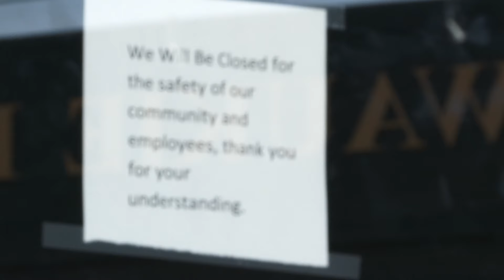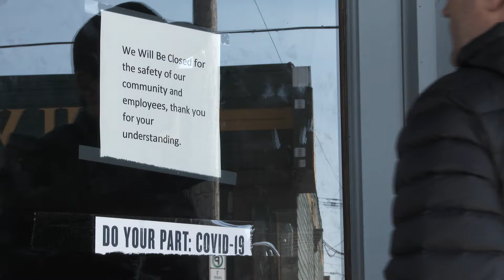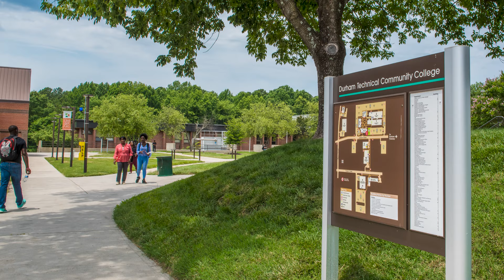Durham County, NC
Durham County is an innovative, diverse community that has worked to transform itself into a competitive community featuring an emphasis on life sciences, entrepreneurship and resiliency during a pandemic. The Research Triangle Park (RTP), mostly in Durham County is the largest research park in the country and one of the largest in the world. During 2020, new economic development announcements included Google, BioAgilytix Labs, Eli Lilly and more. Durham County partners with its research universities and more to train the workforce for jobs of the future.